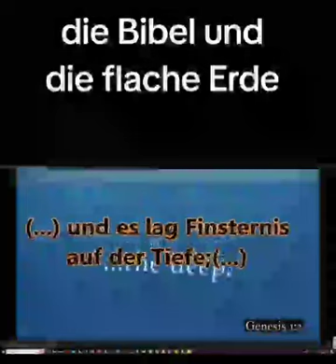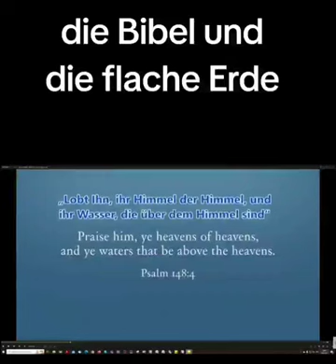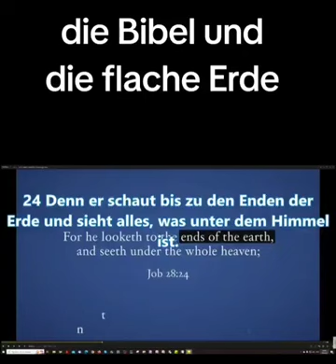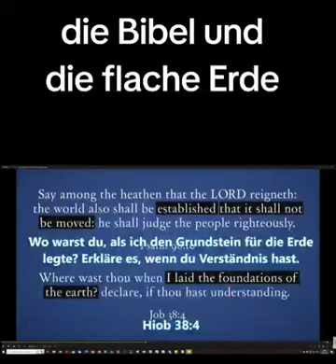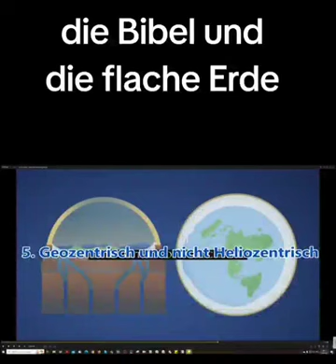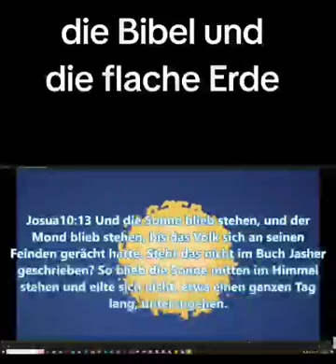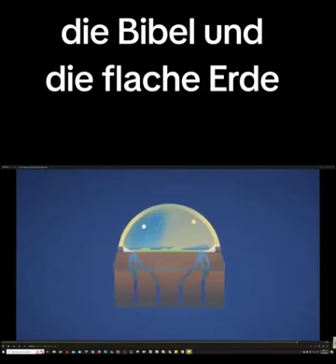FLACHE ERDE | Die Bibel und die flache Erde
Glauben heißt nicht wissen. Glaube nichts - forsche nach!

Die Globalisten müssen immer lügen, da ihre Angaben und Aussagen in der Realität nicht beweisbar sind. Die Flat Earth Society wurde nur dafür gegründet, um die flache Erde lächerlich zu machen. Die Erde ist keine Scheibe die im Weltall nach oben fliegt, das sagen nur die Globalisten um die flache Erde ins lächerliche zu ziehen. Flach bedeutet, dass die Erde flache Erdoberfläche hat (Erdkreis). (vgl. 1. Mo. 1,1-2,4a)

"Nach der mosaischen Kosmogonie (Welt-Ereignis) wird der Himmel physisch als die bei der Weltorganisation emporgehobene Wassermasse oder viel mehr als ein festes Gewölbe, רָקִיעַ, gedacht, welches diese Wassermasse trägt Gen. 1,6.8; Ps. 104,3. 148,4. Aus diesem Himmelsozean ergießen sich über die Erde Regen und Tau, Schnee und Hagel (Hi. 38,22), durch Öffnungen, die Gott auftut und welche bald Fenster, וַאֲרֻבֹּ֥ת, Gen. 7,11. 8,2. 2. Kön. 7,2.19., bald Türen, וְדַלְתֵ֖י, (Ps. 78,23), heißen. Am Himmel schweben Sonne, Mond und Sterne als Leuchten für die Erdbewohner Gen 1,14ff., über dem Himmel aber und seinem Ozean thront Gott, wie in einem Söller Ps. 104,3. vgl. Ps. 29,3. Ez. 1,26. Dies Alles mochte die früheste und einfachste Weltanschauung sein, welche dann Dichter beibehalten und ausschmücken. Ex. 24,10. (vgl. Off. 4,6)" ►► Quelle: Biblisches Realwörterbuch, Dr. Georg Benedict Winer, 1847, Bd. 1, S. 491 (Die Himmel, hebr. שָׁמַיִם)

►► Dass die Erde flach ist, ist nicht zu widerlegen. Die Erde ist messbar flach und unbewegt! Die nicht existierende "Erdkrümmung" beweist die flache Erde. ► FLACHE ERDE | Erde Convex - Der Dokumentarfilm (mit dt. Untertitel)